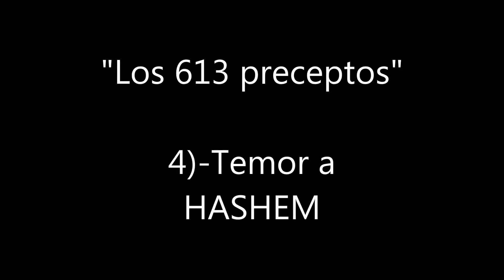Temor a hashem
613 PRECEPTOS DE LA LEY JUDIA
PRECEPTO N`4
RABINO YOSEF SANADO